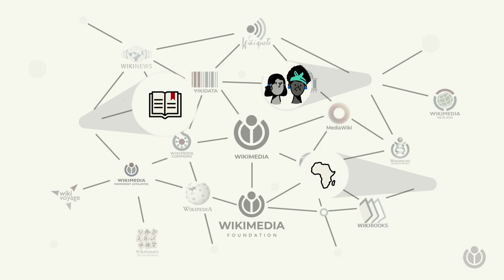¿Qué es el movimiento de conocimimiento libre Wikimedia? | A WIKI MINUTE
Seguramente conozcas Wikipedia, la enciclopedia libre que cualquiera puede editar. Pero quizá no sepas que los voluntarios que lo hacen posible forman parte de un movimiento más amplio de conocimiento libre llamado Wikimedia. Mira para saber más.

La Fundación Wikimedia, la organización sin ánimo de lucro detrás de Wikipedia y otros proyectos de conocimiento libre, ha creado «Un minuto Wiki», una serie de vídeos que responde en un minuto a preguntas frecuentes sobre los proyectos Wikimedia.